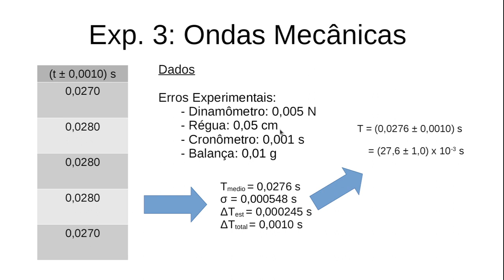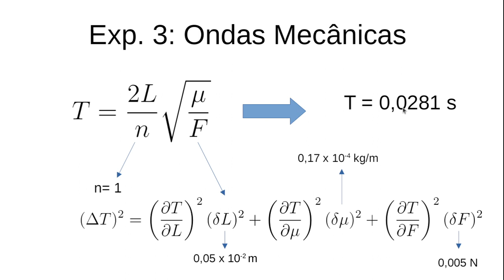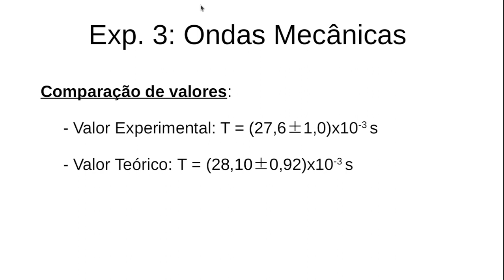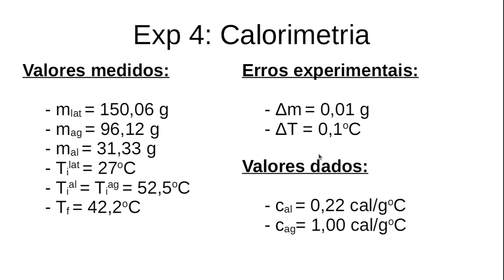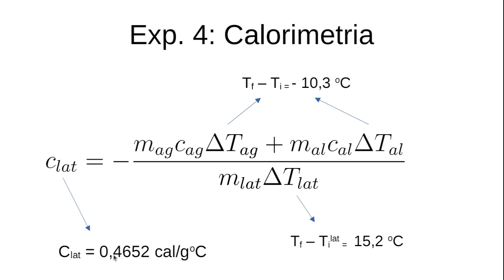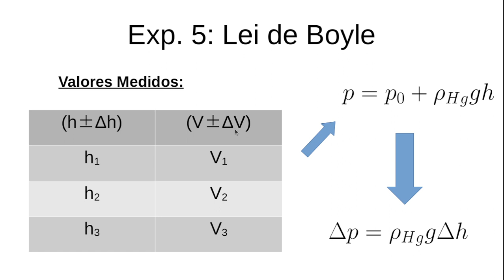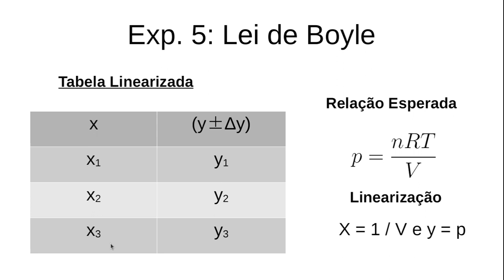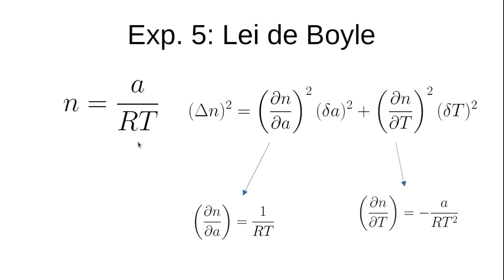Aula Revisão de Física Experimental II (experimentos 3,4 e 5)